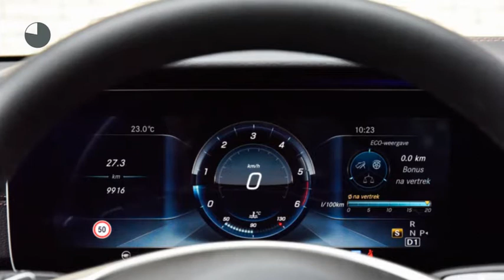Mercedes-Benz E-Klasse E 350d Prestige Plus Pakket AMG Line Automaat